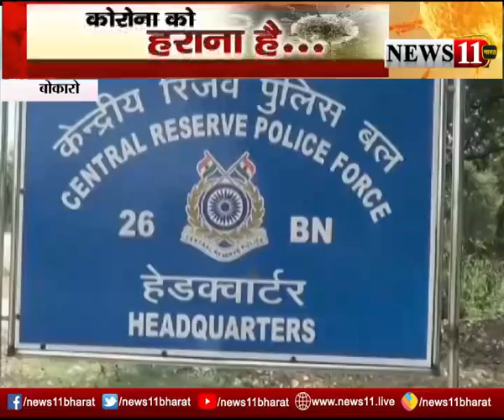CRPF के IG ने कैंप का किया निरीक्षण, कहा- नक्सलियों को चिन्हित किया गया, कार्य योजना तैयार